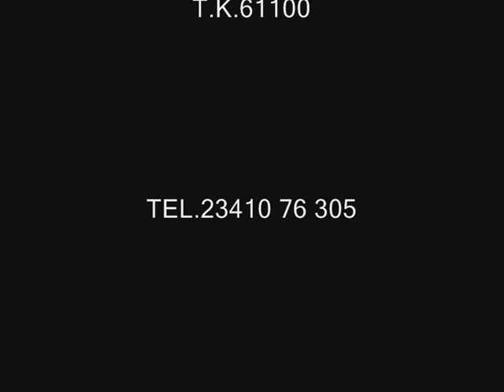Asikis athlos fight club kilkis Pountzoukidis Team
kick boxing muay thai tae kwon do martial art